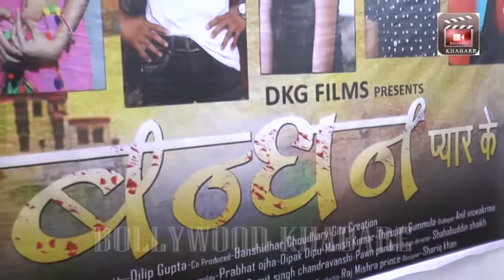"Ye Bandhan Pyar Ke" bhojpuri film muhurat - nidhi jha , kajal yadav , ayaz khan etc